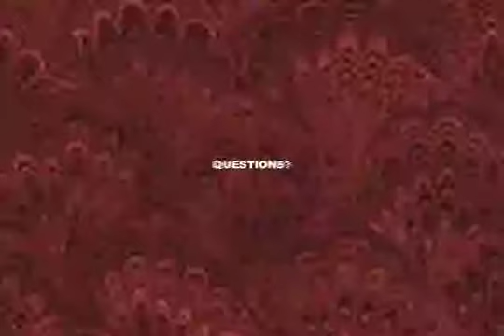Twitter Communications With Jurors in NY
Listen in as Gerry Oginski, an experienced New York negligence, wrongful death, medical malpractice & accident trial lawyer practicing law in Brooklyn, Bronx, Queens, Manhattan, Long Island, Staten Island, Nassau & Suffolk describes what an attorney should do in the event he learns he has been communicating with a juror on his case through Twitter or another social networking site.

With today's prevalence and ease of communicating with people using Twitter, MySpace, Facebook and other social networking sites, find out what an attorney's ethical obligation is if he finds out a juror has been speaking with him during the course of a negligence or medical malpractice trial in New York.

For more information about negligence cases, medical malpractice or wrongful death cases here in New York, go over to Gerry's informative or call Gerry personally to answer your legal questions at . He welcomes your call.

The Law Office of Gerald M. Oginski, LLC